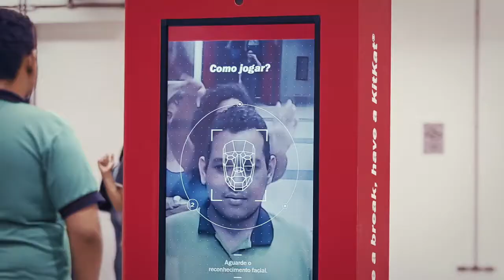Social Vending - KitKat Stare Off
Social Vend creates an interactive, rewarding social experience through smart vending machines and interactive kiosks. The result?

A unique and intelligent brand engagement that provides direct ROI